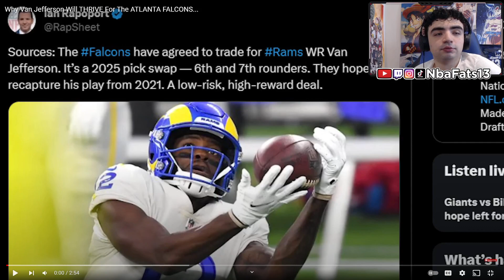LOVE THIS! Falcons Acquiring WR Van Jefferson From Rams 2023 REACTION